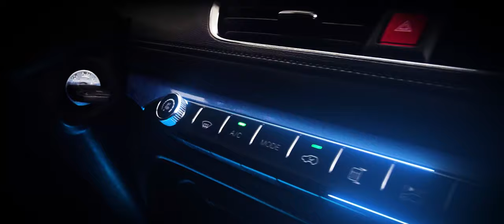DongFeng Trucks Production in China - The Largest Truck Manufacturer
We are a professional truck and bus supplier from China, providing you with all kinds of models you need. any vehicle and import related questions are welcome to email consultation, we are happy to answer you at any time.